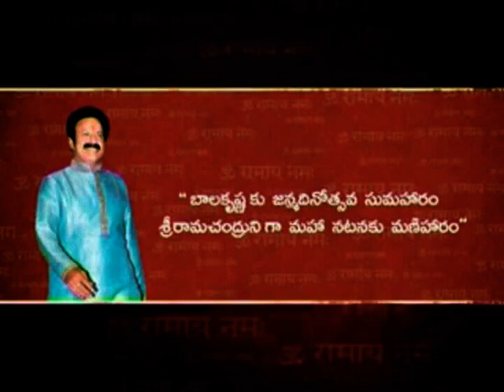Sri Rama Rajyam promo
Sri Ramarajyam movie is based on Uttara Ramayanam, i.e., Lava Kusa. In which, Bala Krishna is playing lord Rama and Nayantara will portray the role of Sitadevi.
While dialogues are being written by Mullapudi Venkata Ramana, Kamal Kannan, who won national award for his remarkable work in 'Magadheera', is going to handle visual effects, PRK Raju is the cinematographer, art director Ravindra will design the sets, editing will be done by GG Krishna Rao and the music is being scored by Ilayaraja. This is the 2nd film in Bapu and Ilayaraja combination